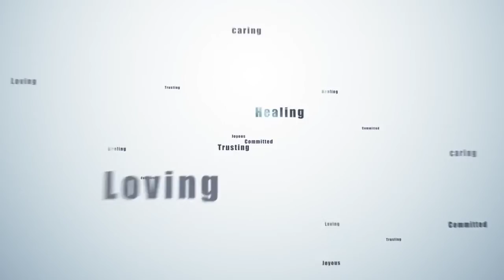Does marriage counseling work? Will it make your marriage worse?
Does marriage counseling work or Will it make your marriage worse? You can learn more about whether or not the therapy you are pursuing is doing you more harm than good